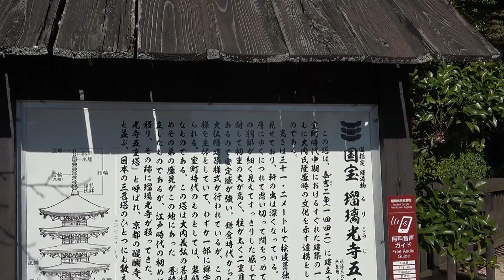残念、只今改修工事中 2026年03月まで【米NYタイムズ「2024年に行くべき52カ所」】瑠璃光寺五重塔 山口市香山公園 2022年11月18日撮影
2022年12月から2026年03月まで屋根の吹き替え工事の為、全貌を見ることができません。この動画は改修工事直前(？)の2022年11月18日に撮影したもの。
旅行気分を味わって頂けると幸せます。

令和4年（2022）12月から令和8年（2026）３月まで